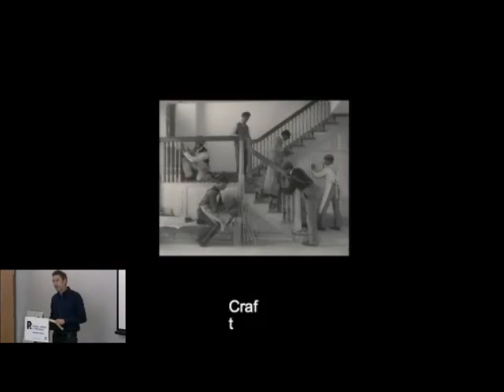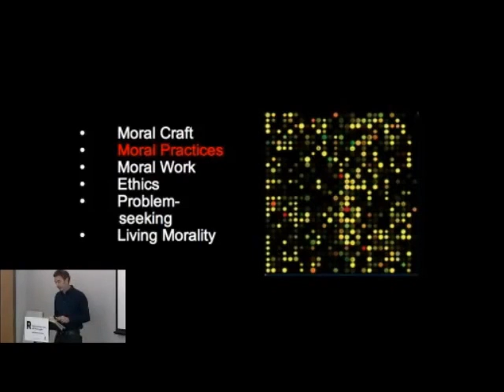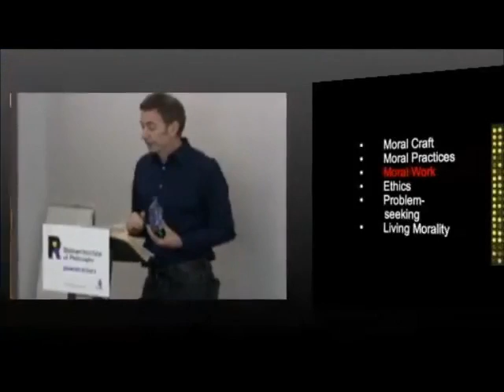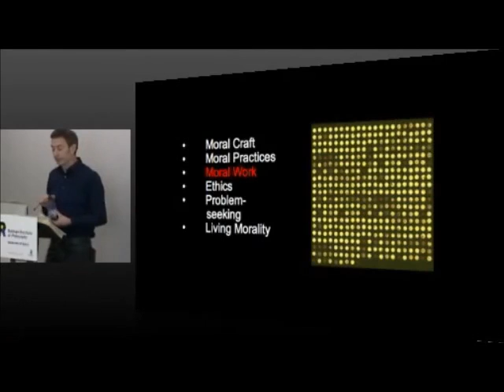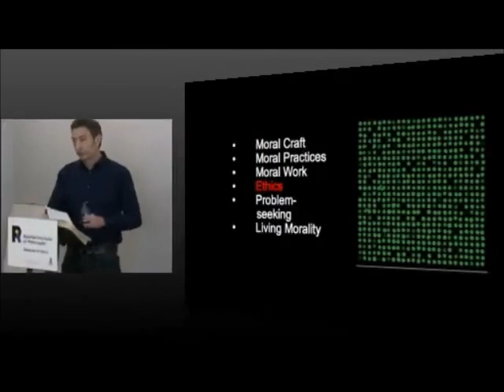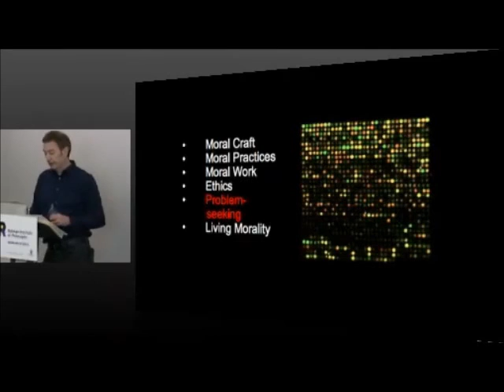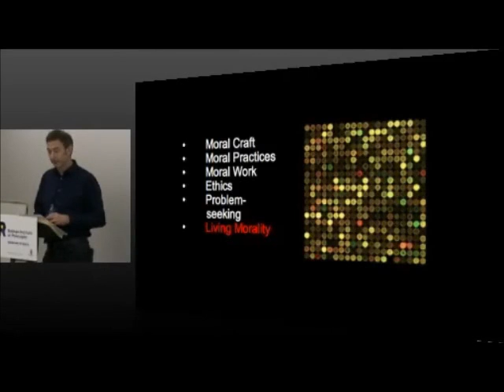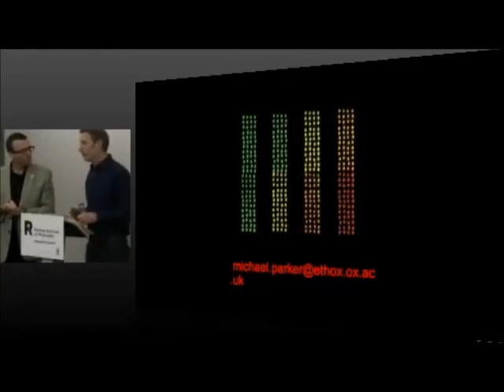Michael Parker: Moral Craft in the Genetics Clinic and Laboratory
Michael Parker's talk will explore the moral world of the contemporary genetics profession at a key moment in its development. In particular, the talk will focus on the relationships between the well-established and reasonably stable moral commitments underpinning ideas of 'good practice' in contemporary clinical genetics -- such as those to the care of both the patient and the family -- and the ways n which these commitments and the practices which support them, can emerge as ethically problematic for genetics professionals on account of the complexities of family life, technological innovation, and shifting institutional boundaries.

Michael Parker, University of Oxford